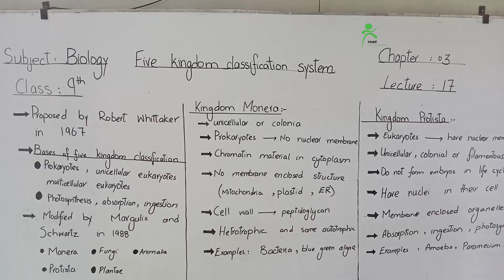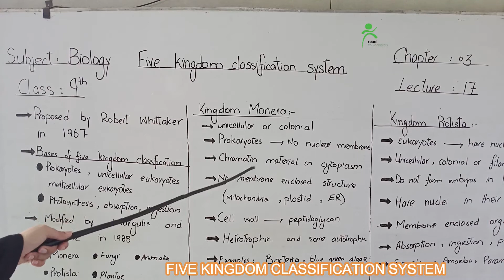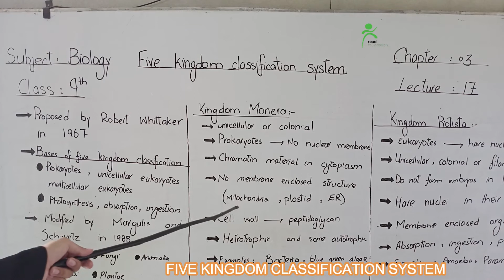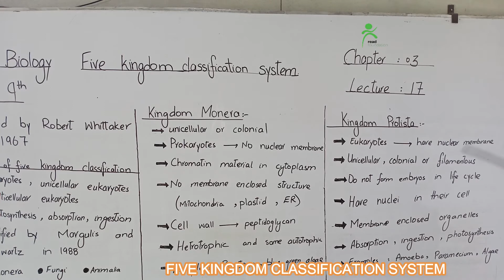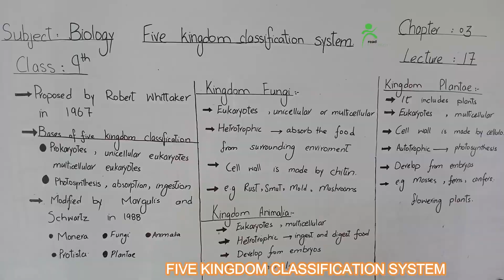9th biology Ch No 3 Lecture No 17 Five kingdom classification system.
In this lecture we will study about kingdom Monera, Protista, Fungi, Plantae, Animalia.